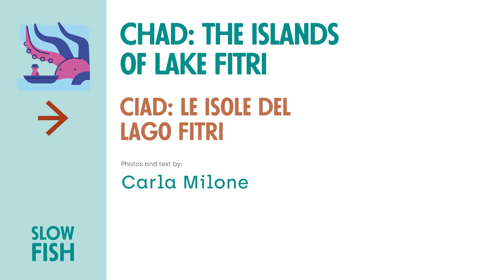Chad: the islands of Lake Fitri | Ciad: le isole del lago Fitri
[Italian below] Southeast of the larger Lake Chad lies Lake Fitri, a shallow freshwater lake punctuated by water lilies and lotus flowers. The lake is fed by seasonal rainwater and run-off, meaning its dimensions are highly variable, reaching up to triple its normal size in wetter years.

Among the flowers there are women who wade in the waters to gather fruits growing around the stems of the water lilies. The islands are not as fragile as those in Lake Chad: here we find doum palms and large acacia trees, offering shelter to numerous bird species.

On one of these islands there’s a seasonal fishers’ settlement. Strings of fish fillets are hung out to dry from the trees like necklaces: there are no refrigerators here, so the catch must cleaned and left to dry and immediately. Thousands of hooks are tied to fishing lines, almost drawing geometric forms against the blue sky above.

Below the trees and in the clearings there are small barbecues to smoke the fish which is to be dried, and to cook the fish to be consumed immediately.

The Sea Tales are short video clips enriched by the words and images of travel photographer Carla Milone.

A sud-est del grande lago Ciad c’è il lago Fitri, una distesa d’acqua punteggiata di ninfee e fiori di loto. Il lago è poco profondo e alimentato da acqua piovana e corsi d’acqua stagionali, per cui nelle annate piovose le dimensioni possono anche triplicarsi.

Tra i fiori, immerse nell’acqua, alcune donne raccolgono frutti che nascono tra i gambi delle ninfee. Le isole del Fitri non sono fragili come quelle del lago Ciad, vi crescono persino grandi acacie e palme doum, che offrono riparo a numerosissime specie di uccelli.

Su una di queste isole ecco un insediamento di pescatori stagionali. Tra gli alberi pendono insolite collane  fatte di filetti di pesce messi a seccare. Qui non esistono frigoriferi, e il pesce deve essere subito pulito e fatto seccare. Migliaia di ami sono legati alle lenze o appesi quasi a disegnare geometrie nel cielo azzurro.

Sotto gli alberi o nelle radure sono accese piccole braci per affumicare i pesci da conservare o cuocere quelli da consumare immediatamente.
Le Sea Tales di SlowFish2021 sono brevi clip impreziosite dai bellissimi scatti fotografici e dalle parole di Carla Milone, fotografa e appassionata di viaggi